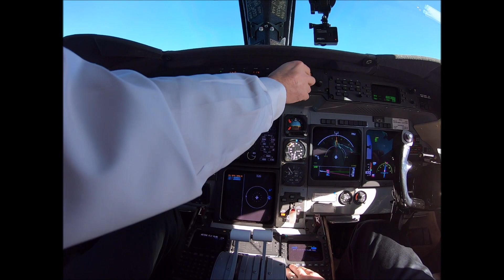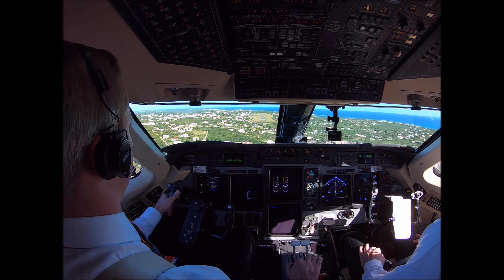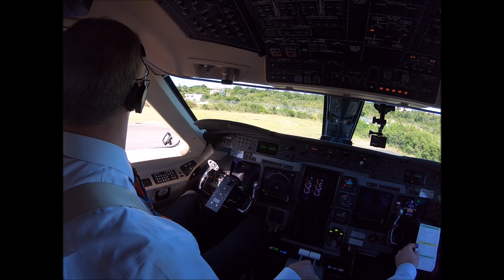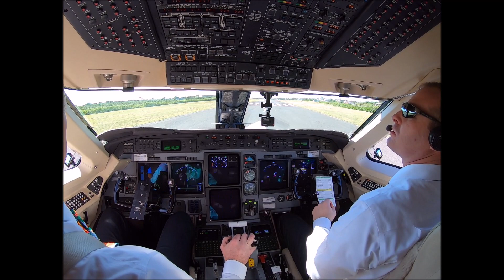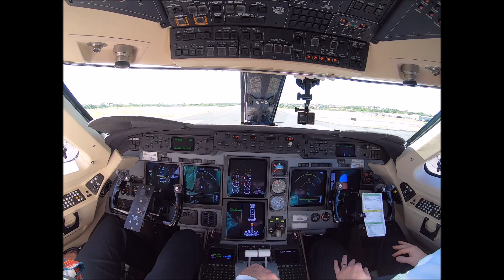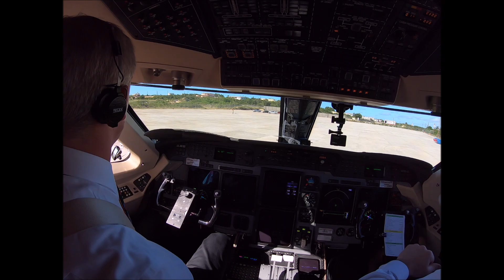Gulfstream IV-SP Landing Anguilla TQPF AXA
Gulfstream IV-SP Landing Clayton J. Lloyd International Airport (TQPF) Anguilla AXA  First look at the new Control Tower/ Fire Station being built, New Runway assignment change from Runway 10 to Runway 11